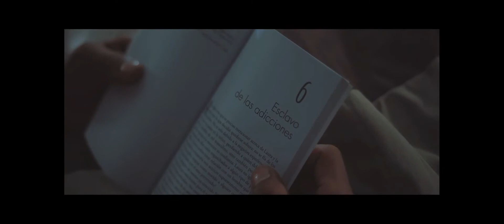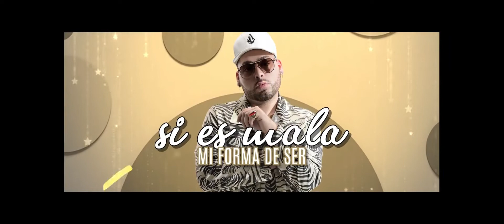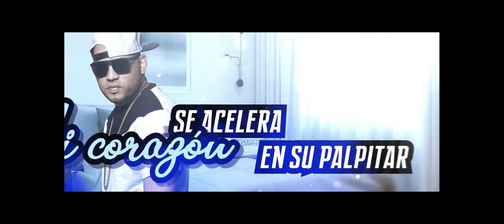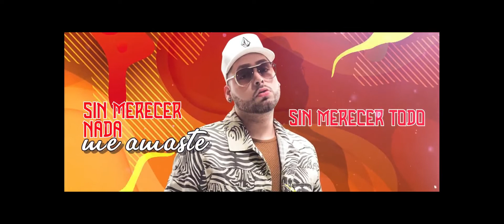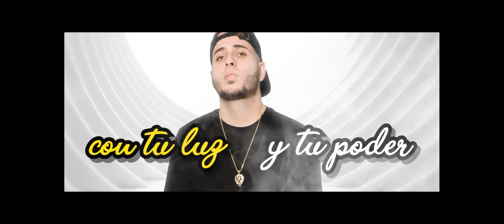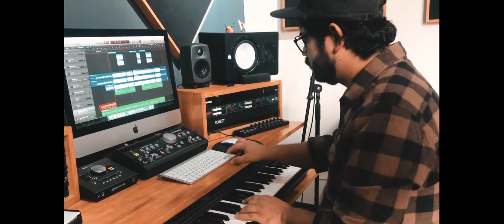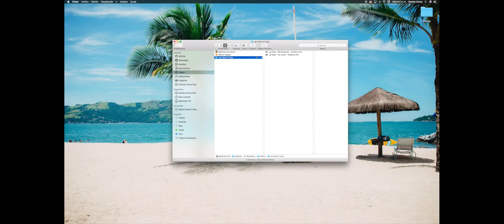ENGANCHADO III 2020 DJ SIESTA PENIEL